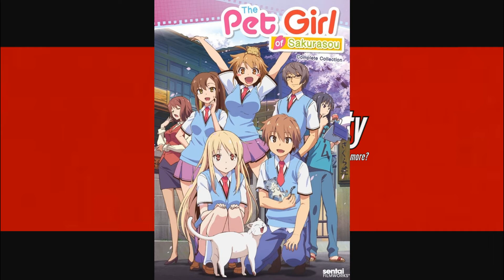Romance Anime You NEED to watch... but not for the romance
there are plenty of romance anime to chose from for many different reasons, here are a few that you should watch... but not for the romance